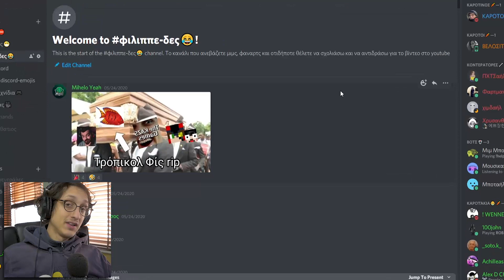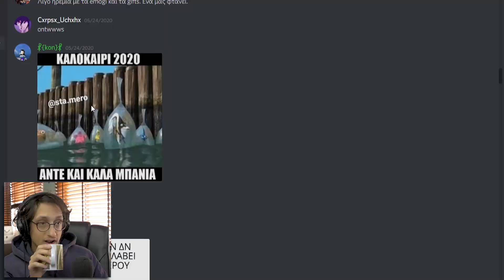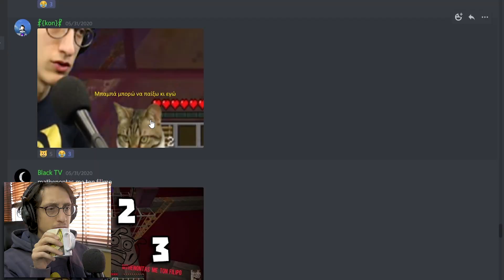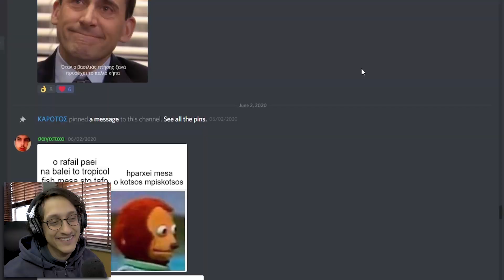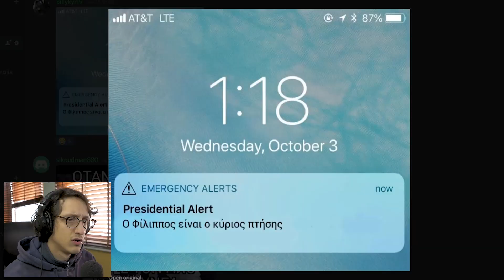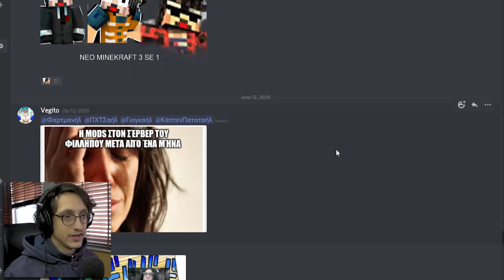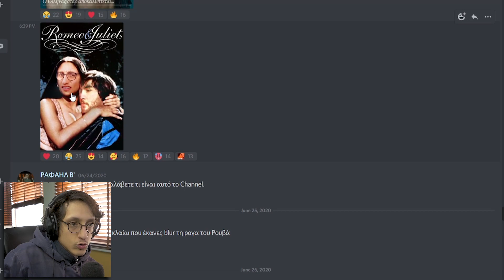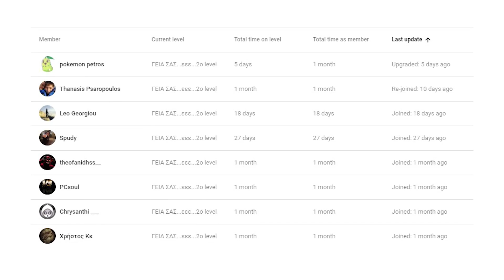Τα MEMES σας | Φίλιππε Δες! | Discord Meme Review #1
Ανοίξτε τη περιγραφή για να βρείτε ΟΛΑ τα Social Media μου, τα άλλα μου κανάλια, τους 404, τον εξοπλισμό μου και ΙΣΩΣ το που μένω (ελπίζω όχι)

🖥️PC Specs και περιφερειακά🖥️

👩‍🏫Motherboard : MSI X470 Gaming Plus Max
🔲CPU : AMD Ryzen 7 3700X 3.60GHZ
🗂️GPU : NVIDIA GeForce GTX 970 4GB
🏷️RAM : G.Skill RipjawsV 32GB DDR4-3200MHz
🗃️Δίσκοι : Samsung 970 Evo Plus 500GB & Seagate Barracuda 4TB
🔌PSU : Corsair TX-M Series TX650M
🎤Μικρόφωνο : Behringer Ultravoice XM1800S
📹Κάμερα : Lumix G80
🎧Ακουστικά : Audio-Technica ATH-M20x
⌨️Πληκτρολόγιο : Dell KB212b
🖱️Ποντίκι : Asus Strix Claw

🔹Song 1 : Tropic - Anno Domini Beats
🔹Song 2 :  Days Like These
🔹Song 3 :  Sunny Days - Anno Domini Beats
🔹Ending : Almost August - Dan Lebowitz